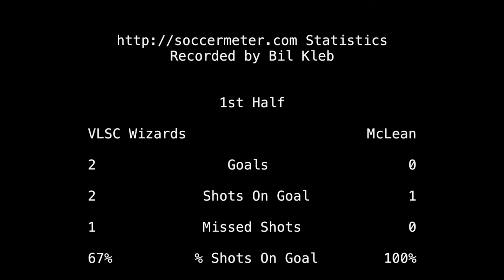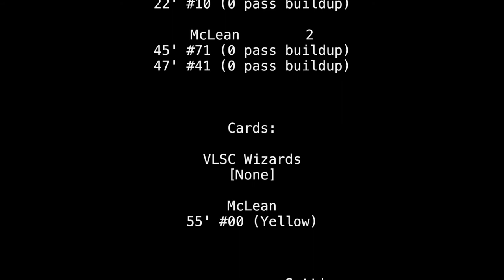2018-CCL2SC: VLSC Wizards Green vs McLean soccer match (highlights)